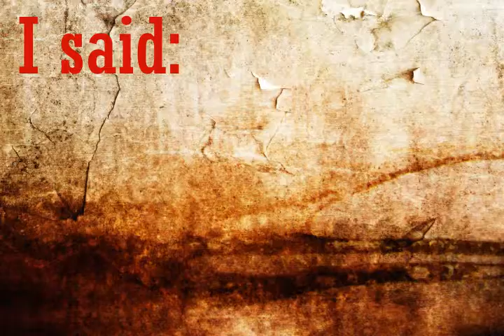Kinetic Typography - The Shining - Van Grinsven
Kinetic typography for the scene in The Shining when Jack finally goes insane.